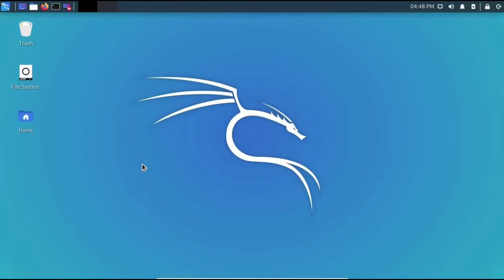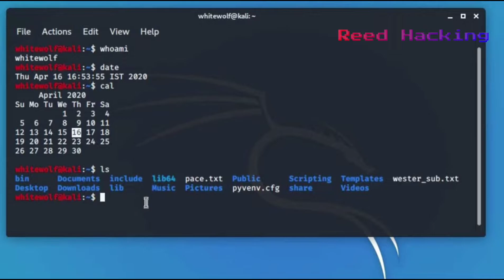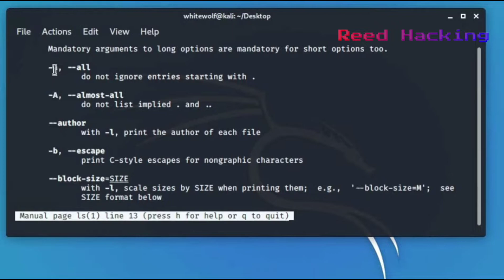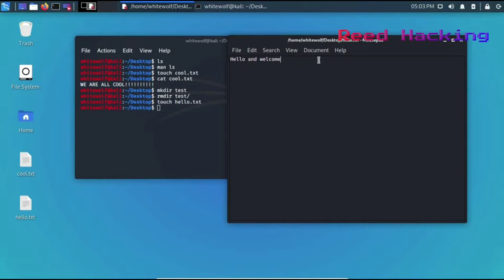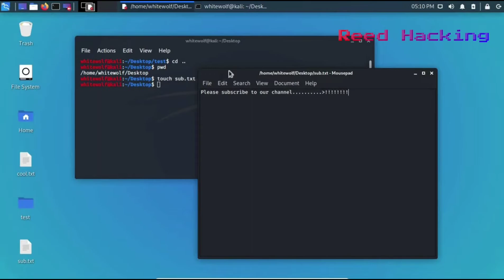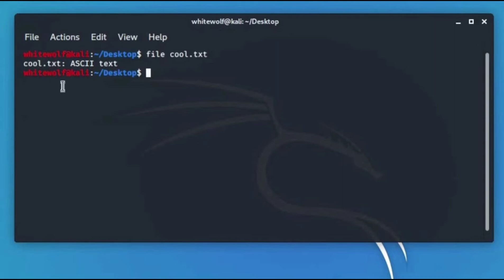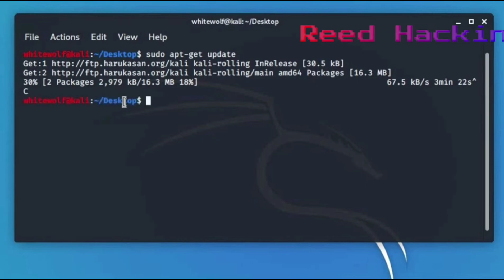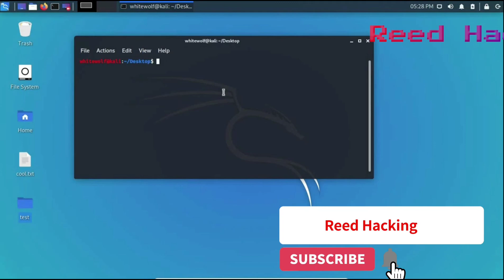Basic Linux Commands For Everyday Use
Kali Linux is a Linux distribution that focuses on advanced penetration testing and security auditing. In this tutorial, I'm going to show you the basics of Kali Linux. You'll see how to use the terminal, navigate directories, and install software packages.